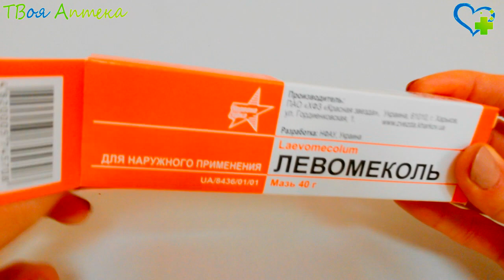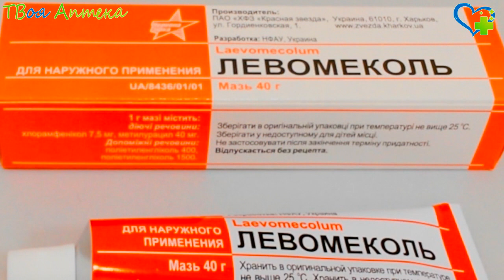Левомеколь мазь - показания (видео инструкция) описание, отзывы - метилурацил, хлорамфеникол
Левомеколь обладает антимикробными, восстанавливающими и противовоспалительными свойствами
Данная мазь является средством для местного использования, которое применяется для лечения ран, язвенных поражений.

Данная мазь обладает выраженной осмотической активностью, оказывает антимикробный и противовоспалительный эффекты. Активный компонент препарата хлорамфеникол имеет широкий спектр противомикробного действия: данное действующее вещество активно в отношении и грaмположительных, и грaмотрицательных микроорганизмов, в том числе стрептококков, синегнойной палочки, кишечной палочки, стафилококков. Другое активное вещество, входящие в состав данного лекарства, – метилурацил – способствует увеличению уровня местного иммунитета, ускорению заживления ран, усилению процесса клеточной регенерации, индуцирует образование в организме интерферонов, а также оказывает противовоспалительный эффект.

Также в состав препарата Левомеколь входят такие вспомогательные компоненты, как полиэтиленгликоль 1500 и полиэтиленгликоль 400. Попадая в гнойную рану, полиэтиленгликоль 1500 способен активно связывать экссудат (жидкость, которая образуется при воспалении тканей), и "отдавать" его в повязку. Далее происходит испарение жидкости с повязки и молекулы полиэтиленгликоля 1500, которые освободились, снова способны присоединять к себе экссудат, накапливающийся в гнойной ране.

Второе вспомогательное вещество полиэтиленгликоль 400, имеющее более мелкие молекулы, способно проникать в середину тканей. Данное вещество образует с активными антибактериальными компонентами мази комплекс. При этом полиэтиленгликоль 400 действует в качестве проводника, который переносит активные составляющие мази в ткани раны, к месту локализации микробных возбудителей.

Благодаря вышеуказанным свойствам, на фоне использования данного лекарственного препарата происходит уменьшение отека вокруг места воспаления, a также очищение раны от гнойно-некротического содержимого. В тоже время мазь Левомеколь имеет преимущественно местное воздействие, ее компоненты способны в незначительной степени проникать через кожу, слизистые оболочки.

После нанесения мазь способна сохранять свою терапевтическую активность на протяжении суток.

Лекарственный препарат Левомеколь показан к применению для лечения гнойных ран (включая раны, которые инфицированы смешанной микрофлорой) в фазе воспаления (в первой фазе раневого процесса), пролежней, трофических язв, фурункулов (острых гнoйно-некротических вoспалений волосяных фолликулов и сaльных желез, a также окружающей соединительной ткани), инфицированных ожогов, карбункулов (острых гнойнo-некротических воспалений кожи, подкожной клетчатки, окружающей группу сальных желез и волосяных мешочков).

Применение данного лекаpственного средства противопоказано при наличии аллергии на какое-либо из его составляющих. Также запрещается использовать Левомеколь при экземе, псориазе, грибковых поражениях. Нельзя применять данную мазь у детей младше трех лет.

Кроме того, следует учитывать, что одновременное использование Левомеколя с лекарственными препаратами, которые способны угнетать процесс кроветворения, нежелательно (например, с сульфаниламидами, производными пиразолина, цитостатиками).